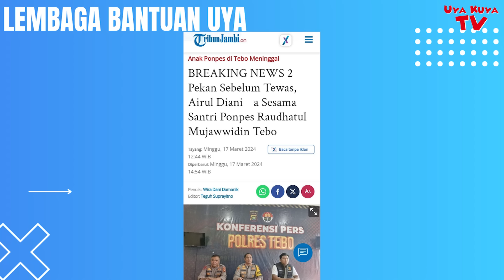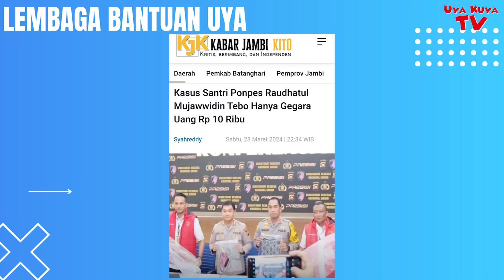SADIS‼️ CUMA GARA GARA UANG 10 RIBU, NYAWA MELAYANG